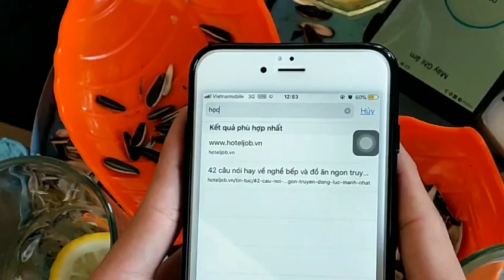Quán quân cuộc thi "Bắt trend cùng HCT"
Du lịch Việt Nam được xác định là ngành kinh tế mũi nhọn với mức tăng trưởng luôn vượt ngưỡng 15% từ năm 2015, cùng với sự phát triển mạnh mẽ của khoa học kỹ thuật nguồn lao động đang có sự chuyển dịch mạnh mẽ, với nhiều thách thức và có những yêu cầu đòi hỏi cao hơn. Tương lai đang thuộc về nhóm ngành nghề du lịch dịch vụ. Đầu tư cho phát triển kỹ năng và tìm hiểu kỹ càng để có sự nhận thức phù hợp về xu hướng phát triển của xã hội luôn là những sự lựa chọn và đầu tư thông minh cho các bạn trẻ. Hãy xác định mong muốn của bản thân. Nếu bạn yêu sự năng động, thích giao lưu, khám phá, nhiệt thành, tỉ mỉ bạn rất phù hợp với nhóm công việc này. Bạn cần Một cơ sở đào tạo uy tín, chất lượng thì Cao đẳng du lịch Hải Phòng là lựa chọn sáng giá.Bạn có thể tìm hiểu thêm tại đăng ký trực tuyến tại Cảm ơn bạn đã ghé thăm.